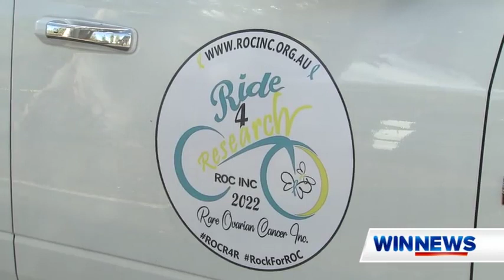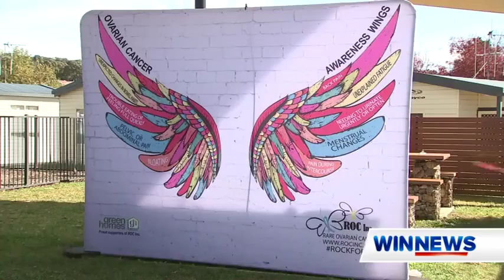Dr Simon Chu Ride4Research | Hudson Institute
Dr Simon Chu joins a crew of dedicated supporters and cyclists making the trek from Canberra to Melbourne, raising vital funds and awareness for ovarian cancer. Opening up to Win News about their motivation and sharing their 900 kilometre ride from Parliament House to the MCG pedalling to pledge support for women with ovarian cancer.

Hudson Institute communications
t: + 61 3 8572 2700